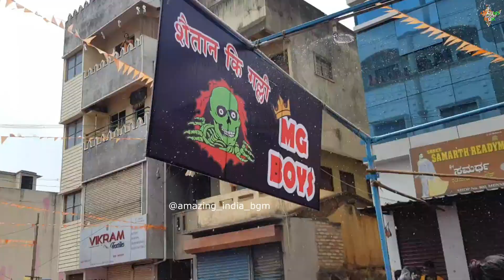👑MONTY AUDIO SOUND Mense Galli HOLI Celebration BELGAUM 2020 (memories)